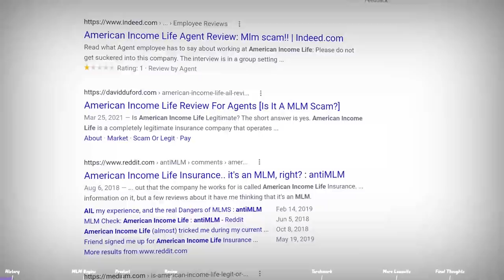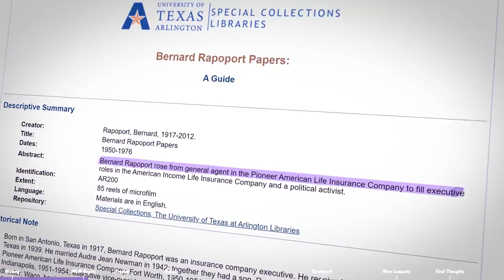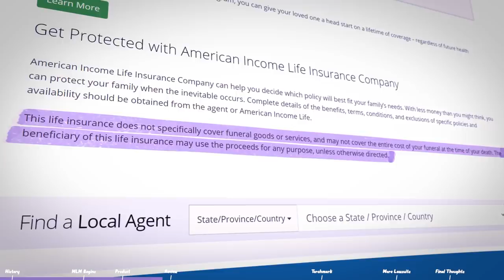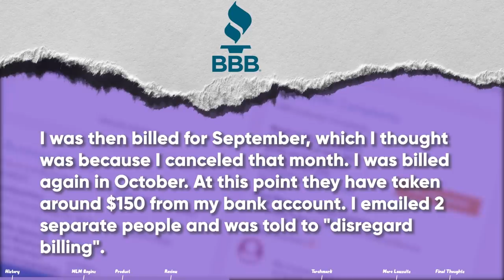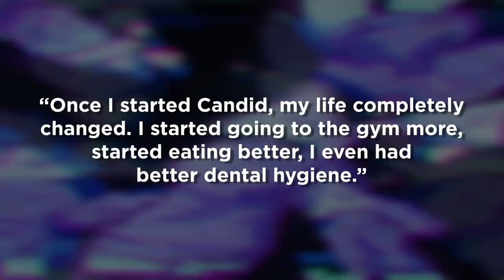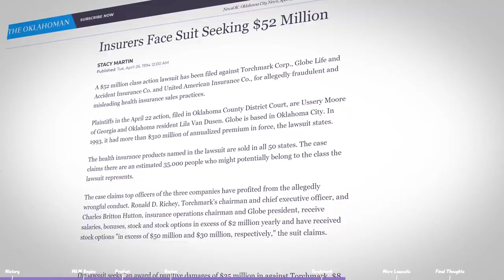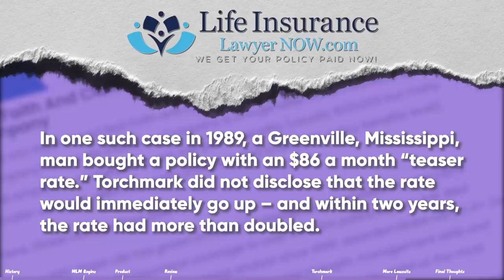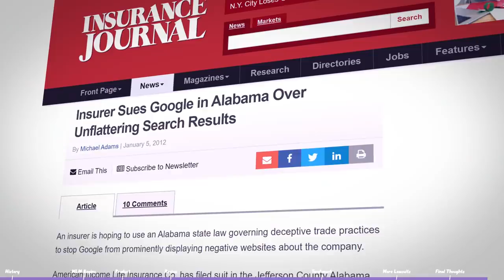American Income Life MLM: They Won't Leave You Alone (Even if You Died) | Multi Level Mondays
Writers/Researchers/Helpers:
Ali Zagame